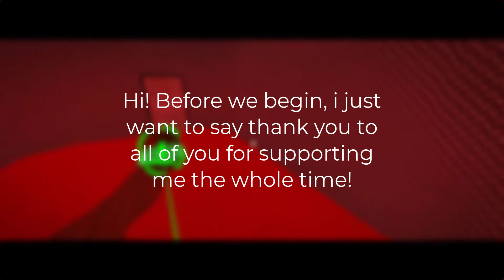100 Subscribers Special! | Eternity (Solo)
For some reasons i couldn't load Eternal Sorrow so i do Eternity instead. The audio was choppy again, so i separated the music.

The Map Creator: Buildintogamesmaster

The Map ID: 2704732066